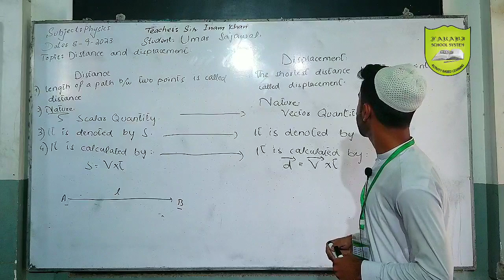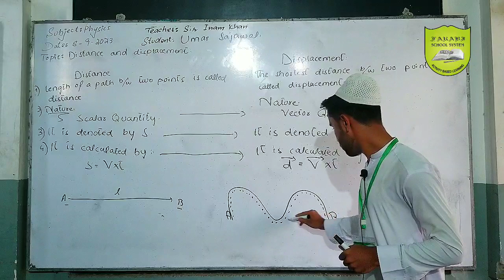Sir Inam UllahSUB: PhysicsSTUDENT NAME: Umar SajawalCLASS : 9TH TOPIC : Distance And Displacement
ACN Pakistan is the hub of blockbuster drama serials, feature films, telefilms and mega-hit original soundtracks enriched with Urdu prose.

ACN Orignals Pakistan's first URDU OTT platform welcomes you to the new era of entertainment in order to perceive entertainment, it is vital to believe in it that’s where ACNOrignals brings content in your language from Iranian to Turkish, from Arabic to Pakistani with the blend of original series and films. So be ready cinephiles for the daily dose of entertainment because ACN speaks entertainment.